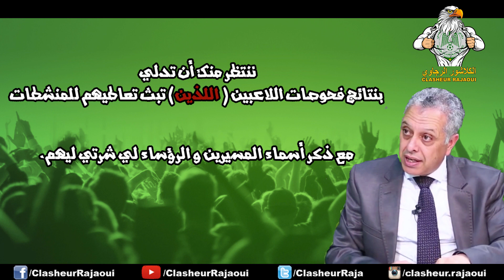الكلاشور الرجاوي يرد على الطبيب السابق للرجاء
مرحبا بكم بالقناة الرسمية للكلاشور الرجاوي.

أول صفحة رياضية رجاوية مختصة في الكلاشات بطريقة ساخرة.
صفحة تتصدى لجميع أعداء القلعة الخضراء.

إشترك بالقناة لتتوصل بكل جديد .